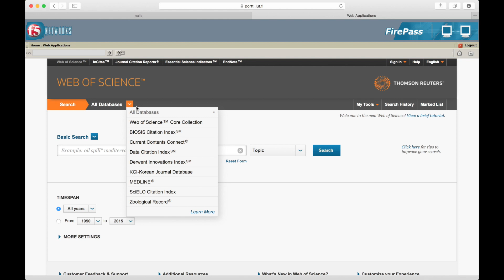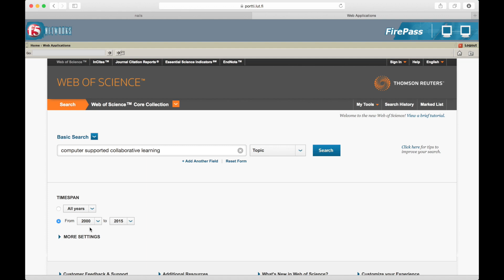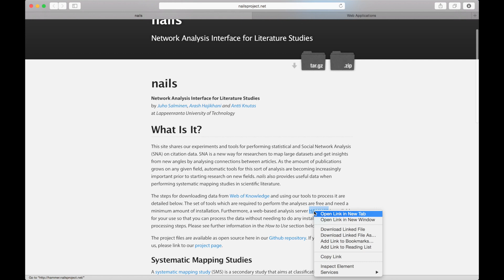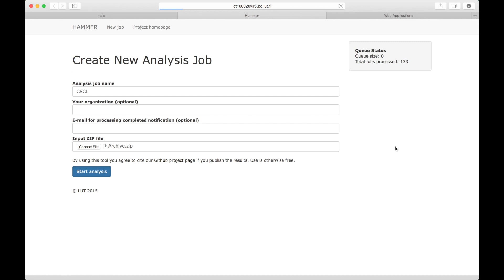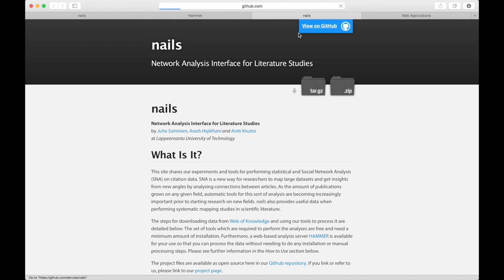Basics of Scientific Literature Analysis, Part 2: How to Analyse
The second part of the series shows how to download and analyse a dataset.